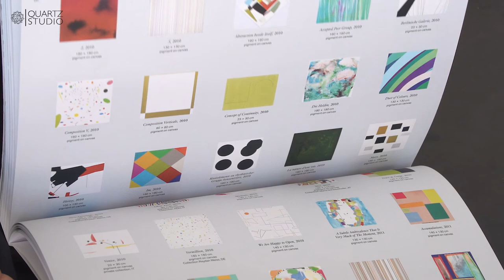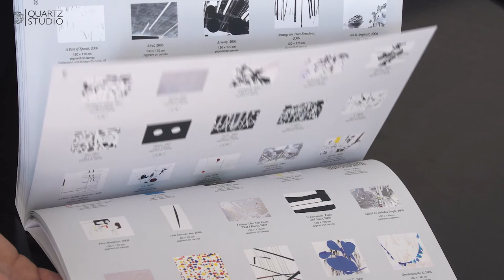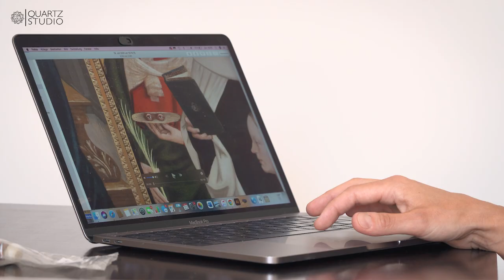Martina Steckholzer | Artist on Collecting | Quartz Studio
Artist on Collecting is a web series about collecting by artists conceived and supported by Quartz Studio. The videos explore the perspectives on collecting of Italian and international artists in their studios. The eighth video of the series, filmed in Wien by Tomas Eller, is focused on Martina Steckholzer (Sterzing, Italy, 1974). The artist is represented by Meyer Kainer, Wien (Austria) and Doris Ghetta, St. Ulrich (Italy). Quartz Studio would like to thank the artist, Tomas Eller and Federico Vota design.
Artist on Collecting è una web serie dedicata al collezionismo d’artista ideata e prodotta da Quartz Studio. I video esplorano i punti di vista sul collezionismo di artisti italiani e internazionali nei loro studi. L' ottavo video della serie, girato a Vienna da Tomas Eller, è dedicato a Martina Steckholzer (Vipiteno, Italia, 1974). L'artista è rappresentata da Meyer Kainer, Vienna (Austria) e Doris Ghetta, Ortisei (Italy). Quartz Studio ringrazia l'artista, Tomas Eller e Federico Vota design.